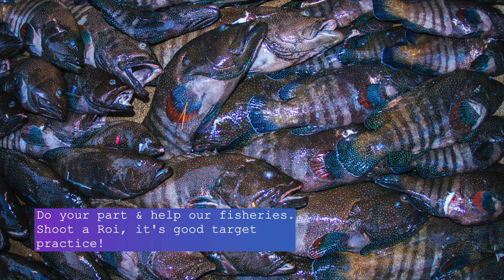Hawaii's Deadliest Fish - The Peacock Grouper (aka Roi) - Invasive Fish In Hawaii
While you're out spearfishing on Hawaii reefs you'll take notice of this fish known as Roi, or Peacock Grouper. It is an invasive fish in Hawaiian Waters because it was introduced in the 1950s from French Polynesia to help boost fish stocks. Little did we know that instead of boosting the fish stocks it would eat over 150 small reef fish a year and cause severe damage to our fisheries. Do you part as a fisherman and spear-fisherman and help eliminate Roi from the reef. A little goes a long way. Heres a short educational video on Roi. Enjoy!

Yeti Loadout Box
GoPro 8
GoPro 8 Dive Housing
GoPro Mask
GoPro Media Mod
Chest Strap
Grenade Grip
Dive Watch
Voice Over & Edit

Post Dive Raze Energy Drinks